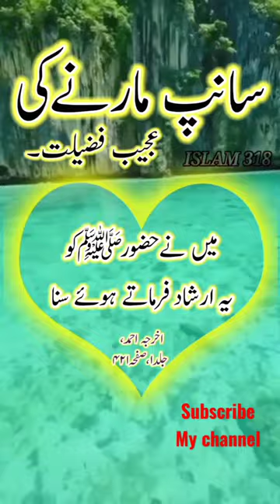Saanp Marne ki Ajeeb Fazeelat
Huzur ki tamanna
hadees
hadees e rasool
hadees pak
nabi ki tamanna
nabi ki hadees
qayamat ke din keya hoga

hadees

surah rahman
shafa
nothing phone 1
monkey video
billi
game game
surah mulk

⏬Short⏬

Jhooti gawahi dena kabira gunah
Viral short YouTube short islamic video

Zalim ke zulm se najat pane ka wird | allh ke kalam aur name ka asar | waqia suniye |
Momin ki maut par farishte ki narmi

Islam 318
Dil me bura khayal kiyun aata hai?
Islam 313
Islam 314
Islam 360
Islamic waqeat
Islami channel
Islamic nat
Islamic videos
Hadees e rasool
Suramulk
Hazrat isa
Hazrat aadam
Hazrat mehdi
Hazrat yusuf
Hazrat ali
Hazrat umar
Hazrat hasan
Hazrat hussain
Hazrat fatima
Hazrat yunus
Hazrat zulqarnain
Hazrat abubakar
Islami nazam
Islami poitry
Jannati aurat
Quran

islamic cartoon
islam makhachev
islamic 99
50
islamic gazal
51
islamic video
52
islam sobhi
17
an islamic
52
an islam christian debate part 2
7
an islamic media
39
an islam christian debate part 1
7
a islamic tv
39
an islamic conscience the aga khan and the ismailis
12
an islamic media bd
30
am islamic zone
34
b islamic
52
b islamic name
40
b islamic tv
40
bd islamic media
38
Upgrade to PRO-plan to see Search Volume and CPC for

Hazrat jibril alaihissalam ne sahaba ko monajat sikhai
Farishta ne insan ki rahnumai ki